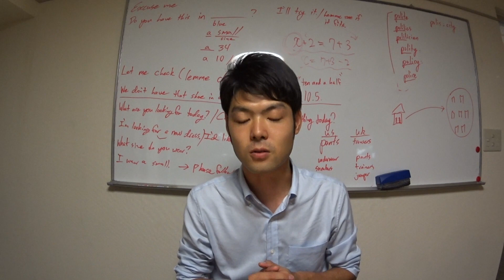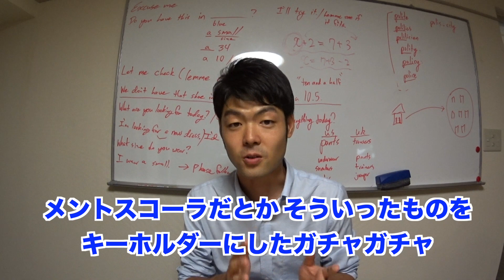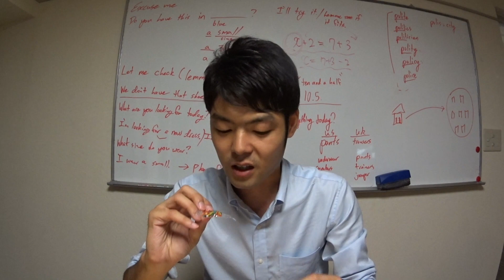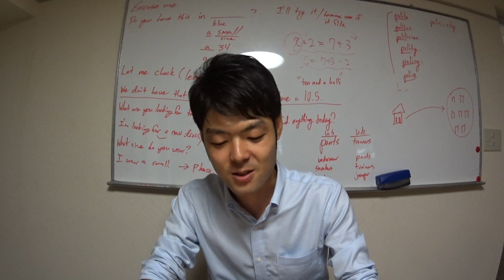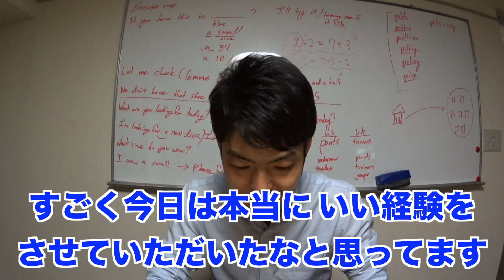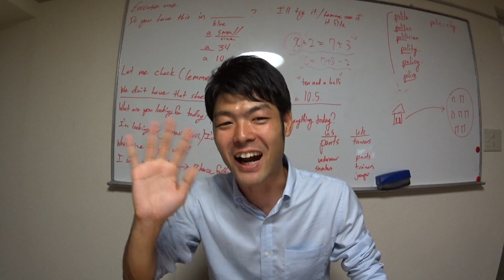YouTuberの事務所に潜入！？UUUMガチャもやったよー！！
こんにちは、ちんぱんです。UUUM
今回はUUUMの勉強会に行ってきました！！